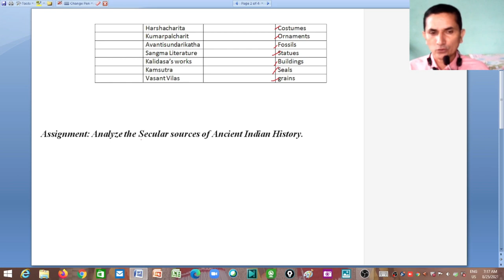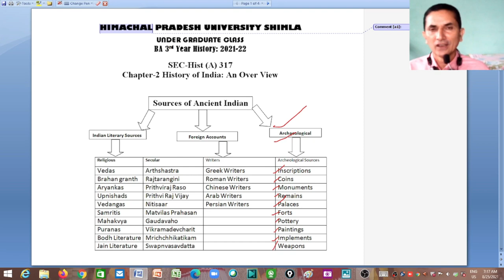Dr. Y. S. Parmar Govt. P.G. College Nahan_BA3rd SEC-3:Hist-317_Archaeological Sources: An Over View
Dr. Y. S. Parmar Govt. P.G. College Nahan_BA3rd History SEC-3:Hist-317 History and Culture of India